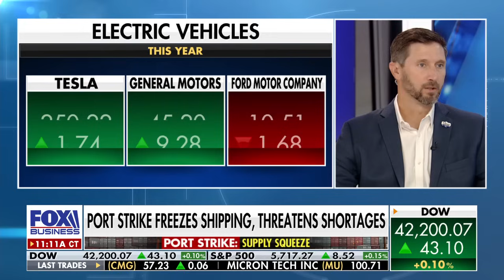Oil expert: There's too much government intervention in this marketplace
Lucas Oil CEO Morgan Lucas discusses the impact of the Middle East conflict on oil, the demand for crude oil and automation being at the helm of the port worker strike.